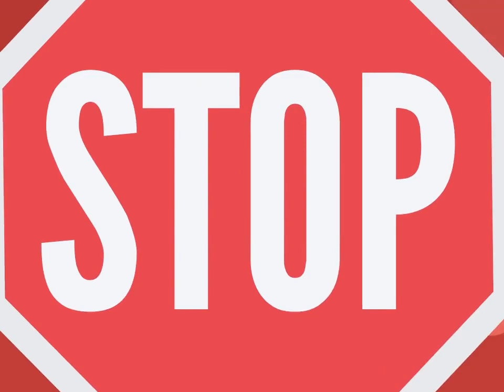Colorblocks: The Movie (1992) The Color Red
The twelfth part of the Colorblocks movie.